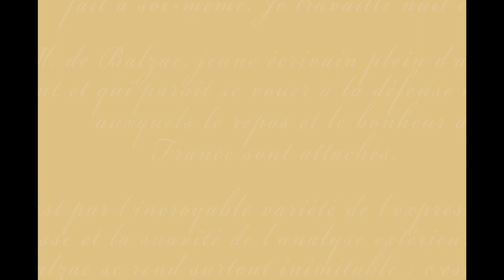[巴爾札克特展]卡尼爾館長私房收藏(上)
[文學拿破崙-巴爾札克特展]卡尼爾館長私房藏品

特別邀請法國巴爾札克文學館館長伊凡•卡尼爾
現身為台灣觀眾介紹他的私房藏品
就讓我們來看看卡尼爾館長的私房精選藏品
本集包含
1.巴爾札克-裸體C號作品
(羅丹大師所試作的第一座巴爾札克雕像)
2.巴爾札克手杖
(本次展出最著名展品之一)

3／19(六)請期待下集唷

特別感謝：
字幕翻譯／劉書玗小姐

參觀資訊：
【文學拿破崙－巴爾札克特展】
展覽日期：3/4-4/5
展覽地點：國立臺灣博物館本館（臺北市襄陽路2號,228公園內)
展覽時間：周二－周日 10:00-17:00
展覽票價：全票20元，半票10元(一票可看全館展覽)
提供中文語音導覽服務，每機新台幣50元，請洽本館服務台